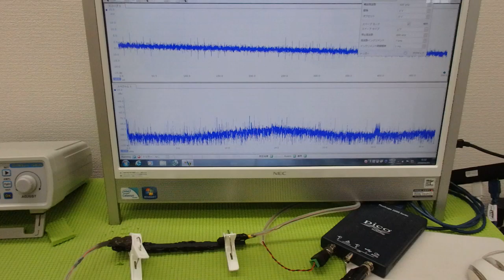メガヘルツの超音波発振制御プローブ ultrasonic-labo